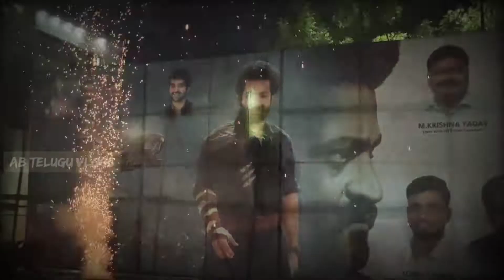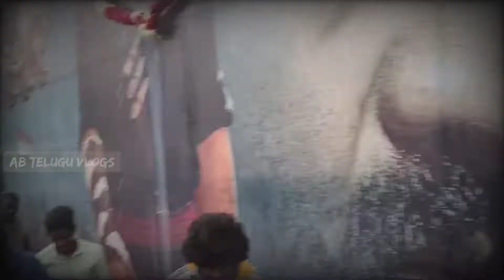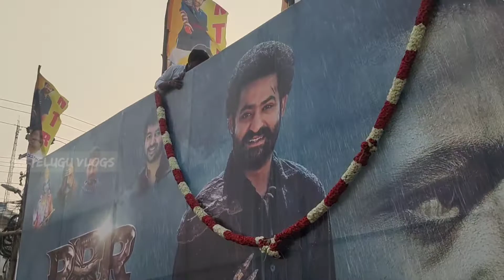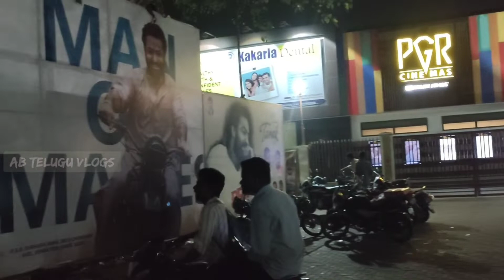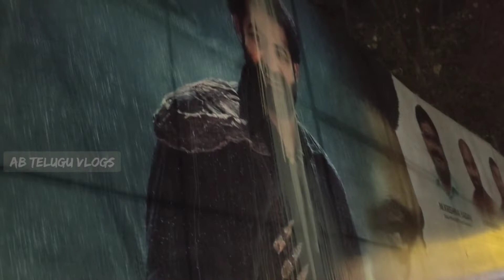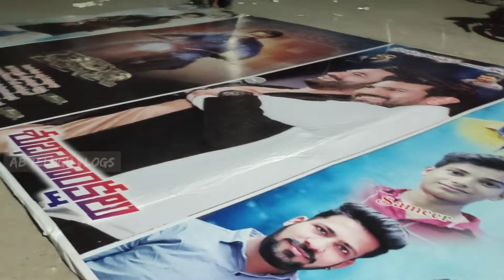RRR release day celebrations| RRR రిలీజ్ డే తిరుపతి లో celebrations